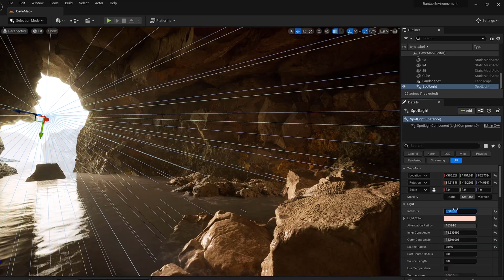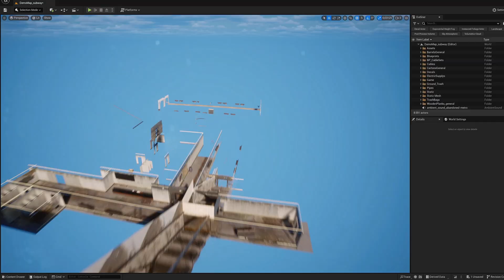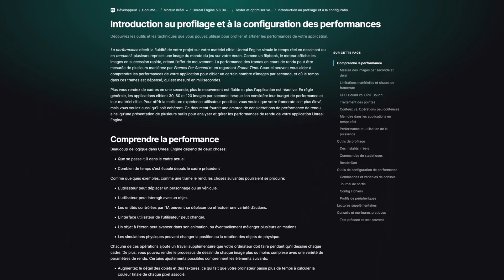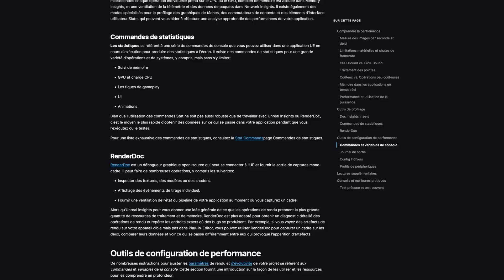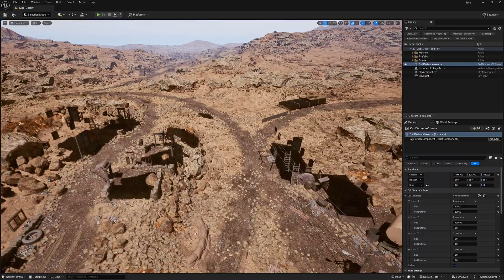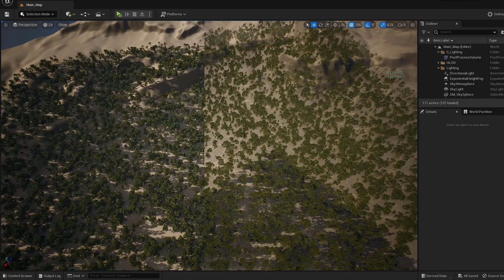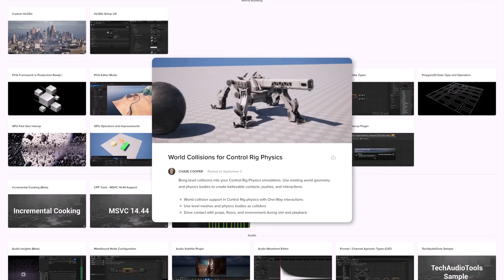Unreal Engine 5 : moteur de jeu génial ou catastrophe de performance ?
Unreal Engine 5 divise les joueurs et les devs : moteur révolutionnaire ou désastre de performance ? Dans cette vidéo, on analyse les vraies raisons des problèmes de FPS, les erreurs fréquentes des studios, et ce qu’il faut comprendre avant de juger UE5.